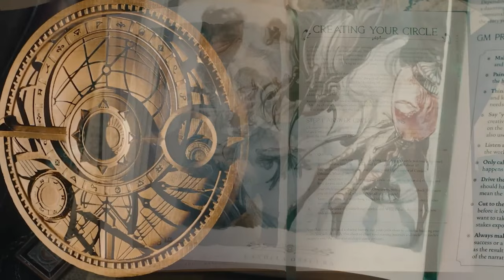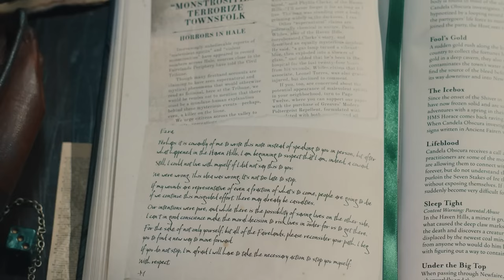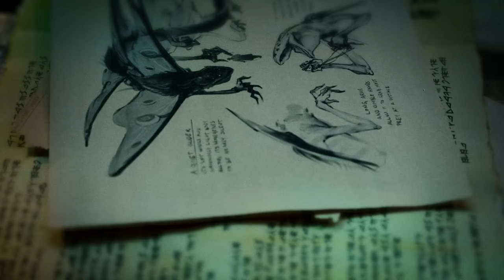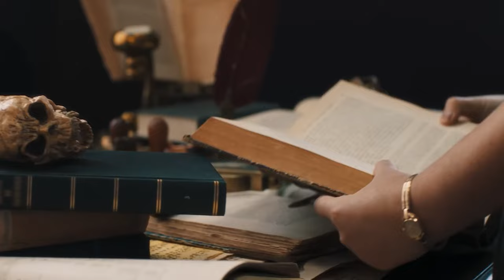The Dangers Of Sam Riegel & Candela Chapter 3 with Critical Role's Newest Cast Members!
The Character Sheet is back with more TTRPG and Fantasy news as today we are talking with the 2 newest members of the Critical Role cast, Gina Darling and Noshir Dalal, about their insane nerves at joining the cast for Candela Chapter 3: The Circle of Tide and Bone...dealing with imposter syndrome...what it's like to share the table with Sam Riegel, Aabria Iyengar, and Liam O'Brien...and just how insane it is to have become a part of the Critical Role Family!

So just how TERRIFIED were Gina Darling and Noshir Dalal at joining the Critical Role cast at the table for Candela Obscura Chapter 3...how they coped with those nerves...and what it has been like to work alongside the Critical Role cast as we get to talk with the newst Critical Role Cast members about their expeiences on Candela Obscura chapter 3: The Circle of Tide and Bone!